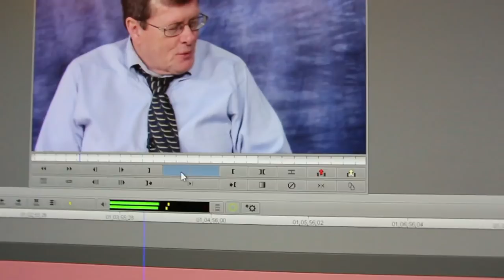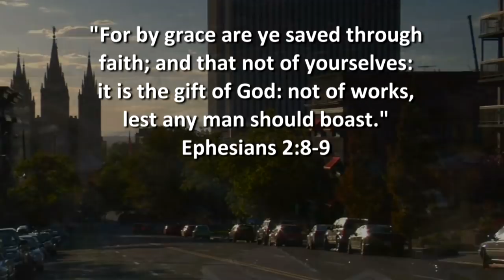Ex Mormon Files - 285 - Michelle Schooley